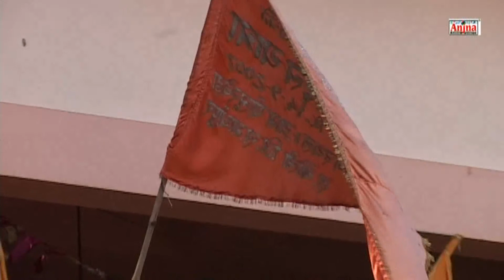Hot Rasiya - Rajsthani Od Lugda | Bhartari Ka Mela | Ramdhan Gujjar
Singer - Ramdhan Gujjar
Album - Bhartari Ka Mela
Label - Anjana Cassettes